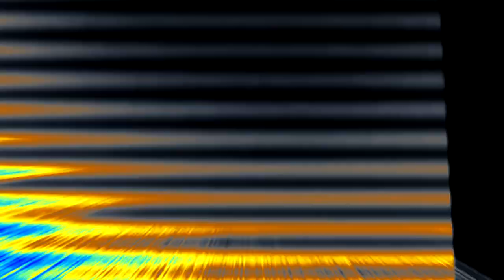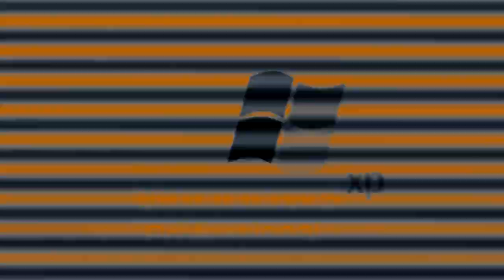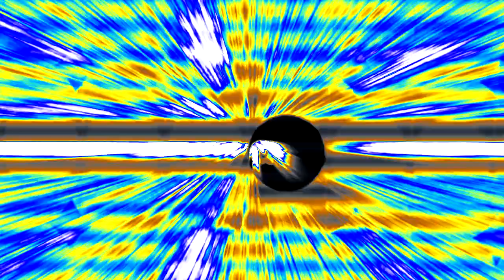(Testing RedShift-3) (REQUESTED) Full Best Animation Logos in SummerRays